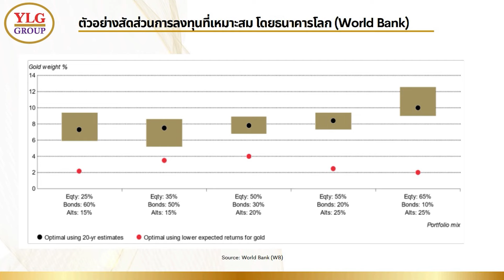ทองคำขาขึ้นยาวนานแค่ไหน? ควรเข้าลงทุนตอนไหนดี | NEW GEN INVESTOR (HL)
ทองคำยังคงเป็นสินทรัพย์ปลอดภัยที่น่าสนใจ แต่จะขึ้นไปถึงไหน? NEW GEN INVESTOR ชวน ฐิภา นววัฒนทรัพย์ ประธานเจ้าหน้าที่บริหาร บริษัท วายแอลจี บูลเลี่ยน แอนด์ ฟิวเจอร์ส จำกัด มาวิเคราะห์กันว่าตอนนี้เป็นจังหวะเข้าลงทุนทองคำหรือยัง?

ติดตามรายการ NEW GEN INVESTOR ทุกวันเสาร์ เวลา 10.00 น. ทาง Facebook และ YouTube ของ THE STANDARD WEALTH